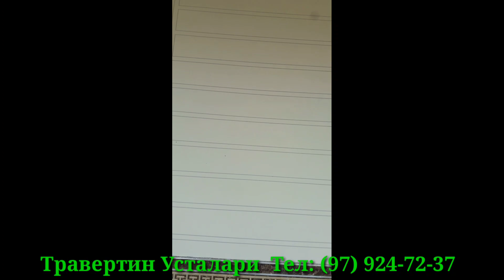САМАРКАНД ТРАВЕРТИН ҚИЛИШ НАРХИ ВА СИРЛАРИ // NEW TRAVERTINE DECORATION VERSACE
Salom dustlar siz bu kanalda
uy remontiga oid videolar bor
sizni shu mavzudagi videolar qiziqtirsa
kanalga obuna buling версачи​versace​ травертин​versache_Traverten_травертин​ версаче​ versace​